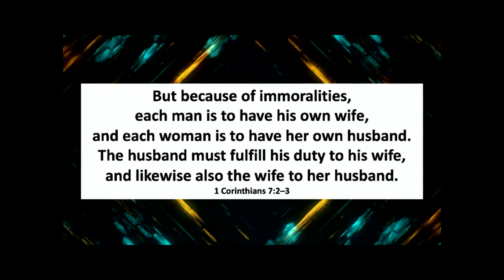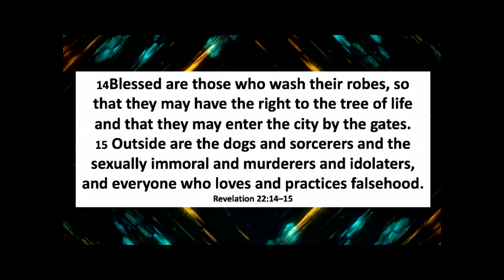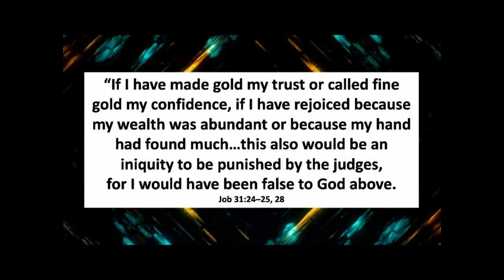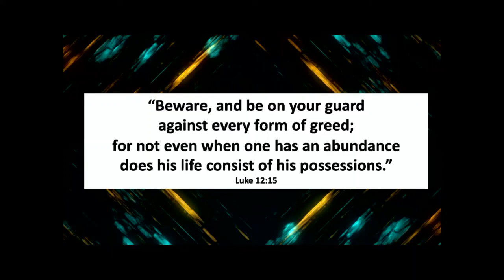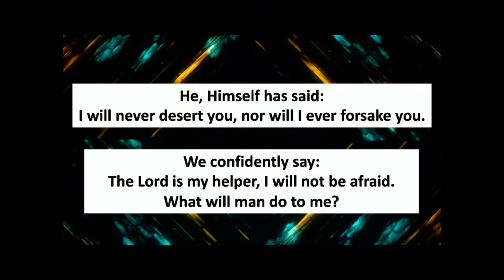Gratefully Worshiping/Serving God Marriage and Money